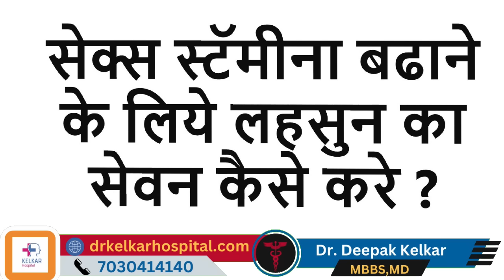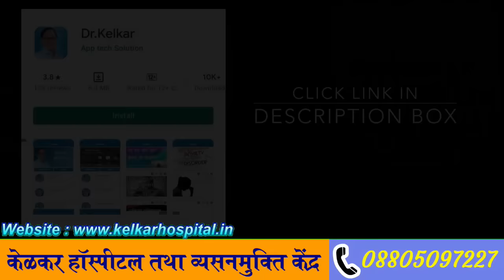सेक्स स्टॅमीना बढाने के लिये लहसुन का सेवन कैसे करे ? - Dr. Deepak Kelkar , Psychiatrist, Sexologist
• Psychiatrist
• Hypnotherapist
• Psychotherapist,
• De-addiction Specialist
• Sexologist

लहसुन का सेक्स स्टैमिना बढ़ाने में मददगार हो सकता है, क्योंकि इसमें विटामिन, मिनरल्स, और अल्लीसिन जैसे गुण होते हैं जो यौन स्वास्थ्य को सुधार सकते हैं। यहां लहसुन को सेक्स स्टैमिना बढ़ाने के लिए कैसे उपयोग किया जा सकता है:

रोजाना लहसुन का सेवन: यदि आप अपने सेक्स स्टैमिना को बढ़ाना चाहते हैं, तो आपको रोजाना लहसुन का सेवन करना चाहिए। आप एक छोटे से लहसुन की कली को कच्चा या पका हुआ खा सकते हैं।

लहसुन का रस: आप लहसुन का रस निकालकर पी सकते हैं। इसके लिए, एक छोटे से लहसुन की कली को कुदरती तरीके से पीस लें और उसके रस को निकालें। यह रस दिन में एक बार पी सकते हैं।

लहसुन को खाने का सही समय: सेक्स स्टैमिना को बढ़ाने के लिए, लहसुन को सुबह खाने का समय अच्छा होता है, लेकिन आप इसे किसी भी समय खा सकते हैं।

लहसुन का सेवन संयमित रूप से: लहसुन का सेवन संयमित रूप से करें, ताकि आपका पेट खराब न हो जाए।

अपने खाने के साथ लहसुन: आप अपने भोजन में लहसुन शामिल कर सकते हैं, जैसे कि सब्जियों, सूपों, और सलादों में।

सावधानियां: यदि आपको खास तरह की खास स्वास्थ्य समस्या है, तो पहले अपने डॉक्टर से सलाह लें, क्योंकि लहसुन के अधिक सेवन से कुछ लोगों को पेट की समस्याएँ हो सकती हैं।

लहसुन सेक्स स्टैमिना को बढ़ाने में मदद कर सकता है, लेकिन ध्यान दें कि यह एक मिराच की तरह तुरंत परिणाम नहीं देगा। स्वस्थ जीवनशैली, प्राकृतिक आहार, और नियमित व्यायाम भी सेक्स स्टैमिना को बढ़ाने में मदद कर सकते हैं।

Consuming garlic can be beneficial for increasing sexual stamina due to its potential health benefits, including the presence of vitamins, minerals, and allicin, which can contribute to improved sexual health. Here's how you can use garlic to boost sexual stamina:

Daily Garlic Intake: If you want to enhance your sexual stamina, you should incorporate garlic into your daily diet. You can consume a small clove of raw or cooked garlic.

Garlic Juice: You can extract garlic juice by crushing a small garlic clove naturally and then consuming the juice. This juice can be consumed once a day.

Timing Matters: For increasing sexual stamina, consuming garlic in the morning is ideal, but you can eat it at any time that suits you.

Moderate Consumption: Consume garlic in moderation to avoid stomach discomfort and bad breath. Excessive consumption may lead to digestive issues.

Include Garlic in Your Meals: You can also include garlic in your meals, such as adding it to vegetables, soups, and salads.

Precautions: If you have specific health conditions or concerns, it's advisable to consult with a healthcare professional before significantly increasing your garlic intake. Garlic can interact with certain medications and may not be suitable for everyone.

Garlic may help in enhancing sexual stamina, but keep in mind that it may not provide immediate results like a magic solution. A healthy lifestyle, a balanced diet, and regular exercise also play crucial roles in improving sexual stamina and overall sexual health.